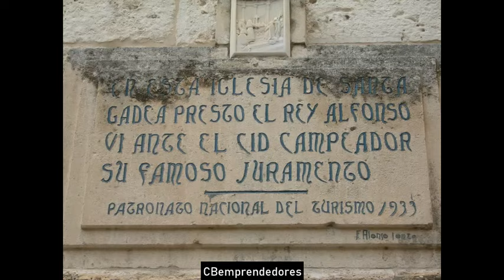📕 Rodrigo Díaz de Vivar el Cid - Los pasajes de la historia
Rodrigo Díaz (Vivar del Cid, Burgos ,​ c. 1048​-Valencia, 1099) fue un líder militar castellano que llegó a dominar al frente de su propia mesnada el Levante de la península ibérica a finales del siglo XI como señorío de forma autónoma respecto de la autoridad de rey alguno. Consiguió conquistar Valencia y estableció en esta ciudad un señorío independiente desde el 17 de junio de 1094​ hasta su muerte; su esposa Jimena Díaz, lo heredó y mantuvo hasta 1102, cuando pasó de nuevo a dominio musulmán.
Su origen familiar es discutido en varias teorías, y fue abuelo del rey García Ramírez de Pamplona, primogénito de su hija Cristina.